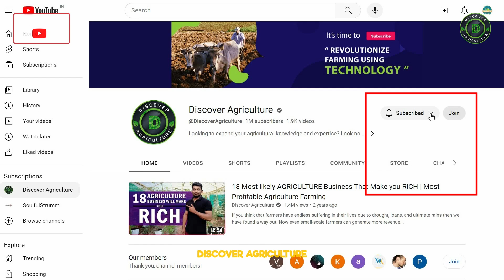Dryland Agriculture: How to do Farming with Less Water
*Discover Agriculture presents a comprehensive guide on Dryland Agriculture, unraveling the secrets of successful farming in arid regions. Learn essential techniques and strategies to cultivate crops with minimal water, ensuring sustainability in challenging environments.*

🌱 *Video Content:*
Explore the following key points in our in-depth video:
- Efficient Water Management: Discover innovative approaches to maximize water usage.
- Drought-Resistant Crops: Uncover the best crops that thrive in low-water conditions.
- Soil Preparation: Learn techniques for optimizing soil structure and moisture retention.
- Irrigation Strategies: Explore smart irrigation methods tailored for dryland farming.

Your support fuels our commitment to delivering valuable agricultural insights.*

0:00 Dryland Farming
0:37 Introduction
0:54 Drip Irrigation System
1:10 Rainwater Harvesting
1:26 Mulching
1:44 Succulent Plants
2:01 Dryland Grains
2:15 Agroforestry
2:34 Conservation Agriculture
2:47 Conclusion
3:22 Bottom line